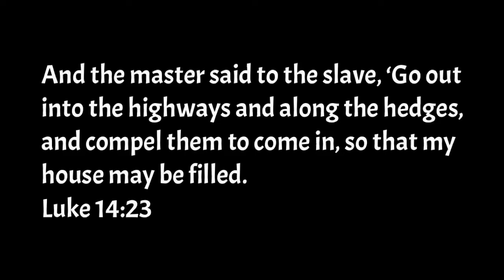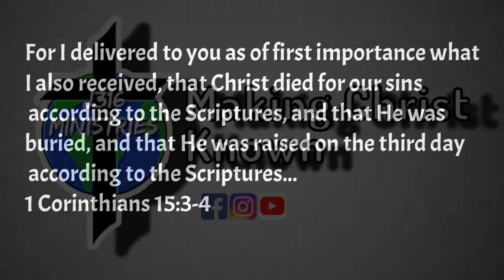We can’t do what?!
Are you kidding me?! We can’t do what?! We live in a culture that thrives on autonomy, and individuals “having it their way”. Is that how God works? Carrying the torch of Christ into our communities.

Can you articulate the Gospel of Jesus Christ to someone when you have opportunity? How intentional are you?

J316 Ministries desires not only for the lost to hear and receive the Gospel, but for the saints to be able to accurately and succinctly articulate the Biblical Gospel , because this is how God has ordained as His means of saving those who believe. (Romans 1:16)